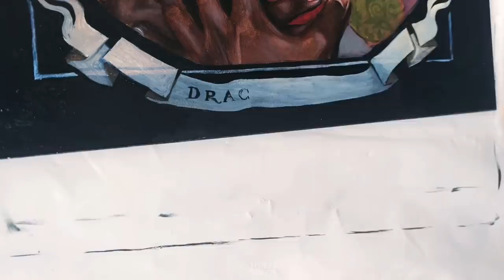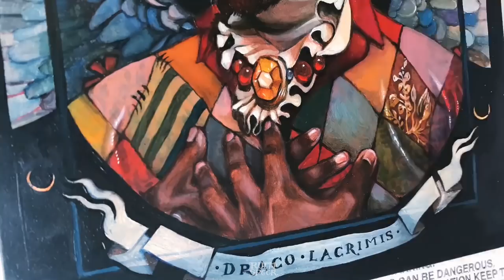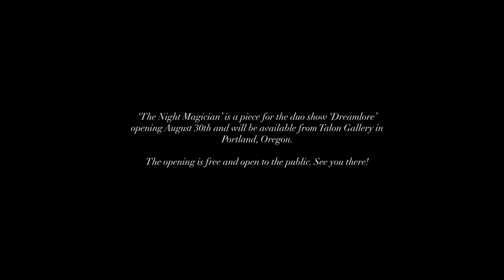OIL PAINTING TIMELAPSE ♥ "The Night Magician" ♥ Ruth Speer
***Updated opening date: Sept 7!!***

Before you ask, I really didn't mean to name all my art something with 'magic' in the title, it just happens. oops

Also, the quality isn't as good as I'd like it to be as I only have my phone with me while I'm in England xxx

I thought about editing out the parts where I was working on things that I would later change, but you know what, it's important to show the whole process sometimes, including the fails and the restarts. Yay!!!

➳ This is a painting for my duo show with Edith LeBeau at Talon Gallery in Portland, OR, opening (UPDATED DATE) September 7th!

♥ model

♥ music

♥ links

♥ tools

➳ oil paints (gamblin) //
➳ olive green
➳ asphaltum
➳ indian yellow
➳ oil paints (winsor & newton) //
➳ magenta
➳ winsor red
➳ french ultramarine
➳ pthalo blue
➳ winsor yellow
➳ zinc white

➳ mediums //
➳ winsor & newton liquin fine detail